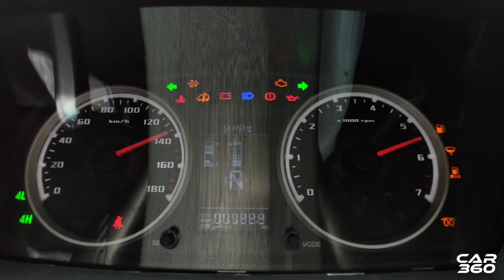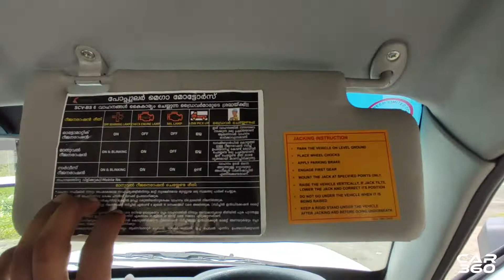TATA YODHA 4X4 PICKUP | MALAYALAM REVIEW | CAR360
Tata Yodha is an engineering masterpiece, especially its BS6 range that comes with the promise of lower TCO(total cost of ownership) and higher profits, powered by the most fuel-efficient engine. Tata Yodha's spacious cargo loading area, makes it suitable for transporting construction material, fruits and vegetables, poultry, fish, and milk. Available in both, single cab and crew cabin variants with 4x2 and 4x4 drive options, and varied payload options of 1200 kg, 1500 kg and 1700 kg, Tata Yodha is one of the sturdiest and most stylish pickup trucks in the market.
Tata Yodha is a pick-up truck from series of Tata commercial vehicles, at earliest it was 207 pickup truck, and new yodha can be called as generation  207.

Yodha is equipped with TATA 2.2L BS 6 DI engine

EX-SHOWROOM Price

SC 1.2 CAB           -8.13L
SC 1.2 CLB           -8.54L
SC 1.5 CLB           -8.59L
SC 1.7 CAB           -8.24L
SC 1.7 CLB           -8.64L
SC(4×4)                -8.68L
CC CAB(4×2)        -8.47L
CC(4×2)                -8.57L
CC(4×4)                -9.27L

Vehicle Provided by : Popular Mega Motors, Thrissur.

You can checkout our page